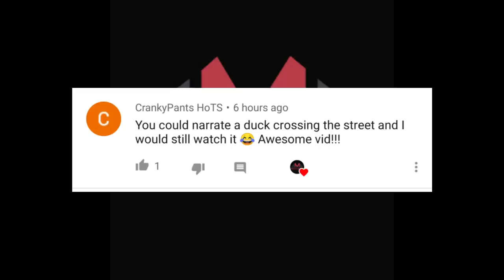Opponents BEFORE and AFTER Fighting Deontay Wilder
- LEADERS in quality and comfort!

Deontay Wilder vs Luis Ortiz is tonight! A highly-anticipated rematch between two of todays most iconic heavyweight figures. A night that helps cement Wilder's legacy by overcoming the scares of the first meeting.
Whilst the trash talk has been scarce, this hasn't always been the case in Wilder's career.. So here we take a look at some of the loudest and proudest opponents the American has overcome - on his rise to the top.